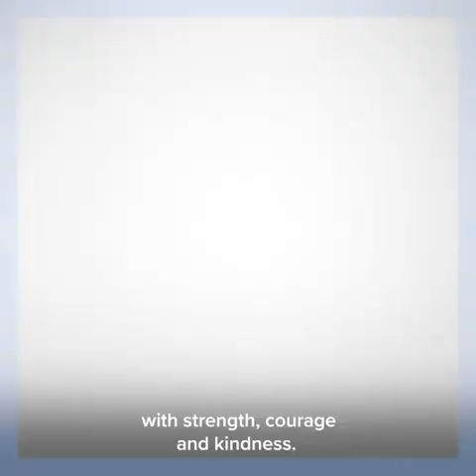Democratic Senators release video highlighting women who inspired them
Female Democratic Senators released a video for Women's History Month, identifying the women who inspired them.